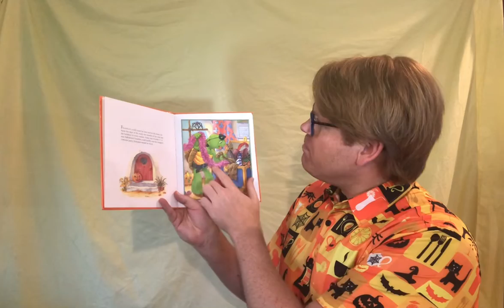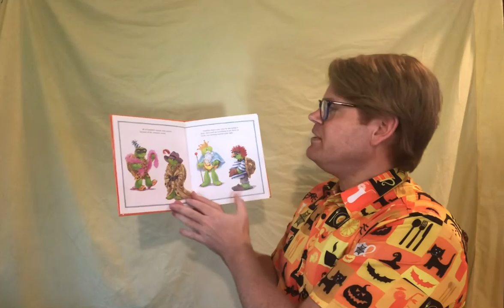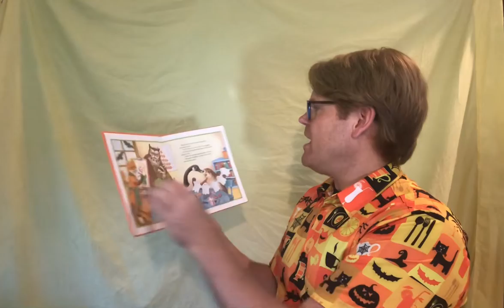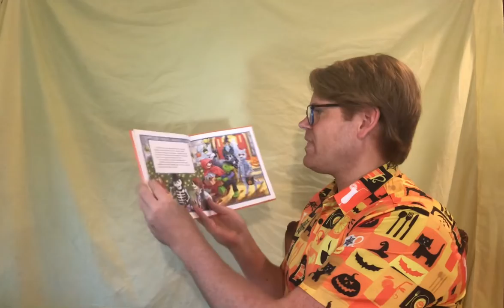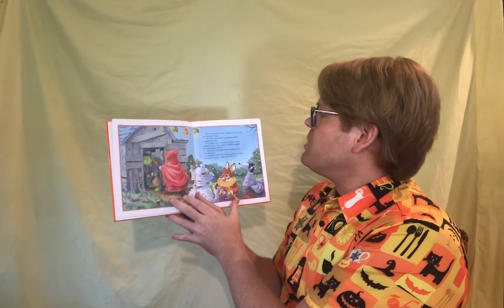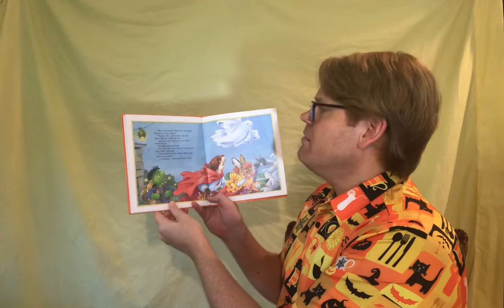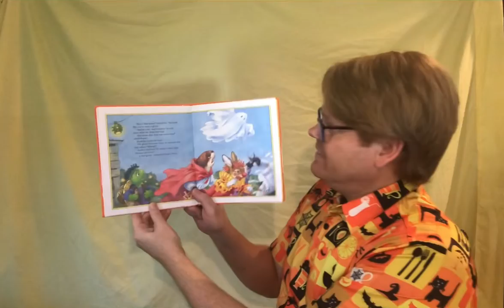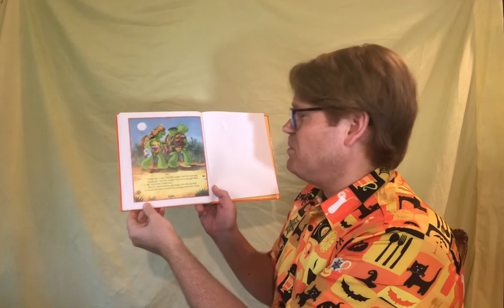Franklin’s Halloween - Mr. Crumpler’s Story Time 📚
"Franklin’s Halloween" written by Paulette Bourgeois and Illustrated by Brenda Clark